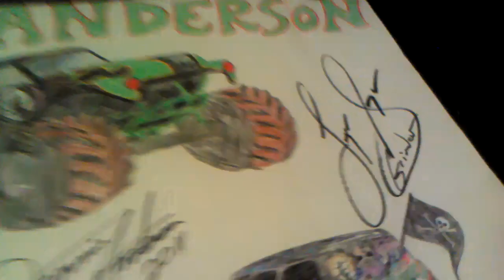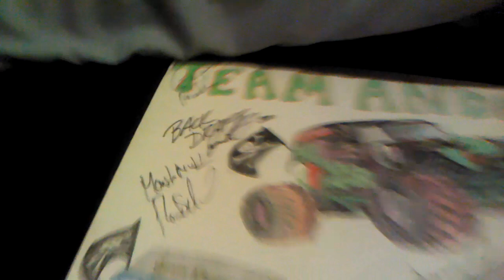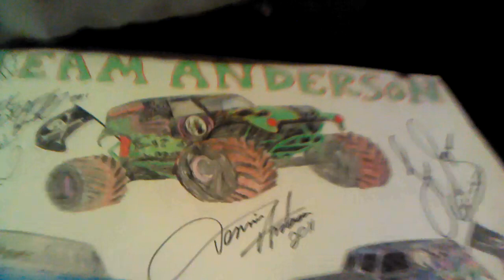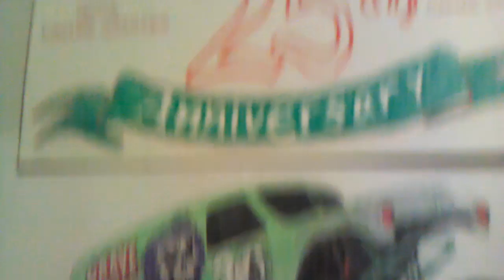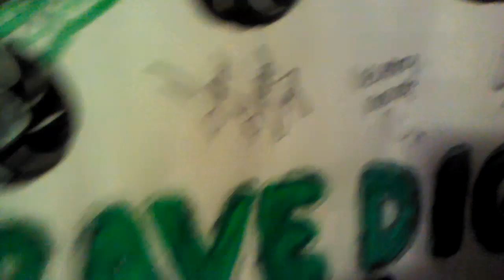HRMJxxYeTi 3O how to join my leagues